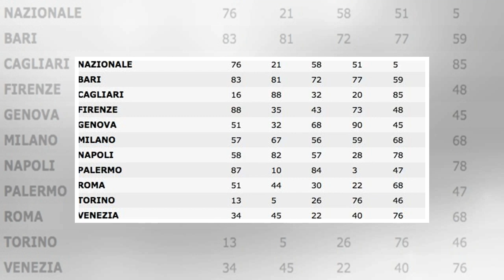Lotto estrae il 28 novembre 2017: SuperEnalotto numeri e vincite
Estrazione del Lotto e del Superenalotto di oggi Di seguito i risultati dell’estrazione del Lotto e ...